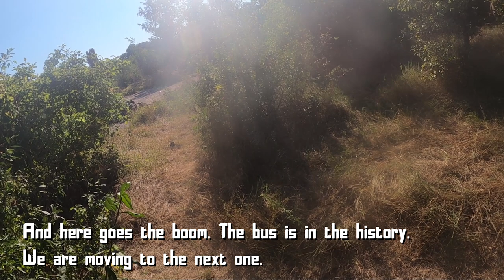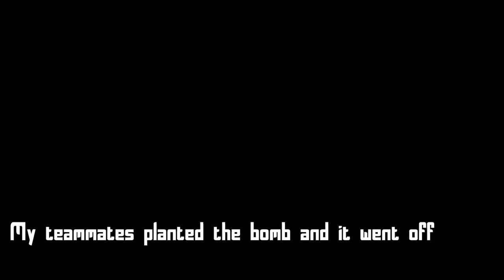Airsoft Game with Active HeadPhones and it's Basically Pay2Win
This is my 1st airsoft game with Active Headphones which boosts the ability to hear.
I was in several environments (Forest and CQB) and the headphones are coming handy.

My Airsoft Replica Guns are the following:

Primary - M4 - G&G
Secondary - MK23 - ASG

If you enjoyed the video, smash that 👍 button so it can reach more people.

Stay Safe!